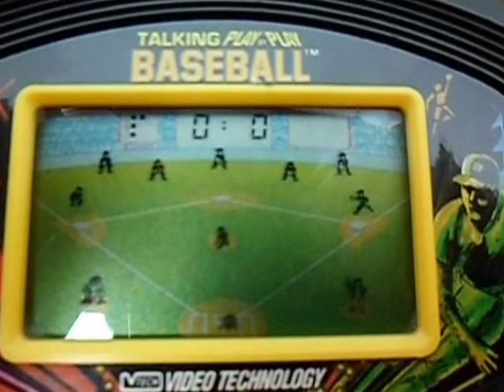Electronic Talking Play by Play Baseball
Electronic Talking Play By Play Baseball  put out by VTech Video Technology  1988.